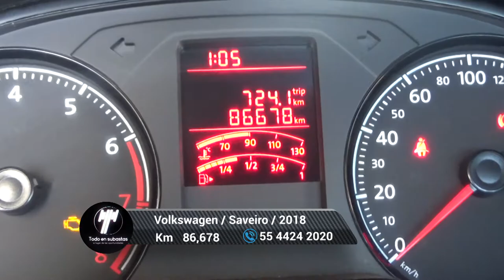Volkswagen / Saveiro / 2018 - 6184